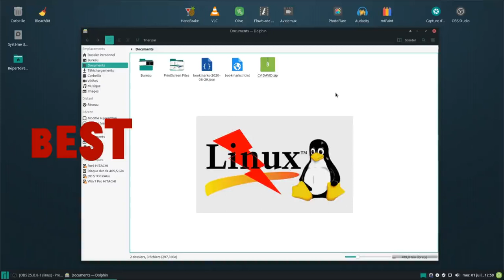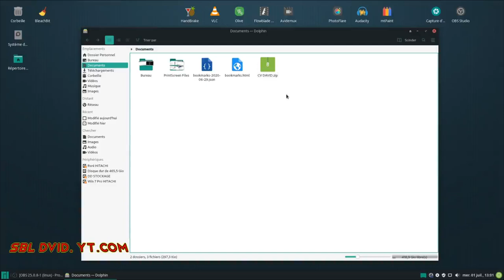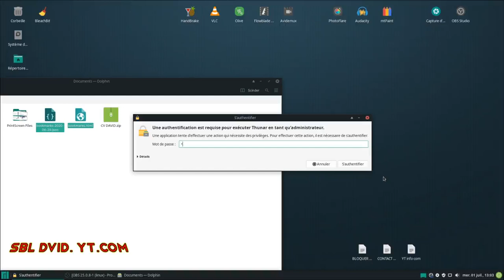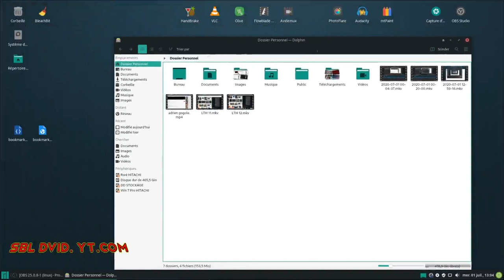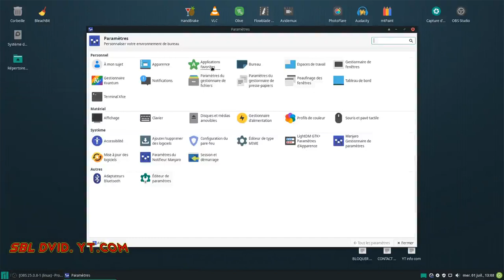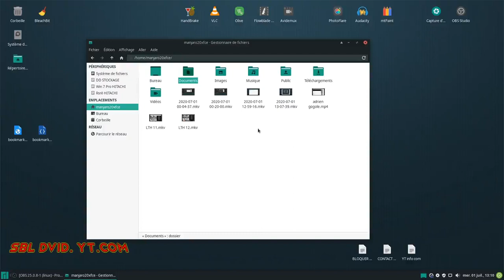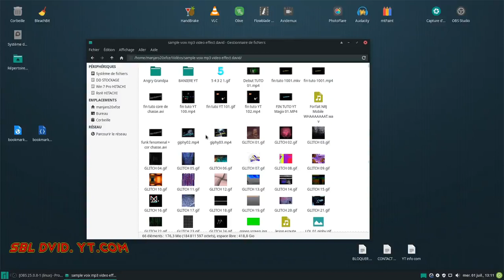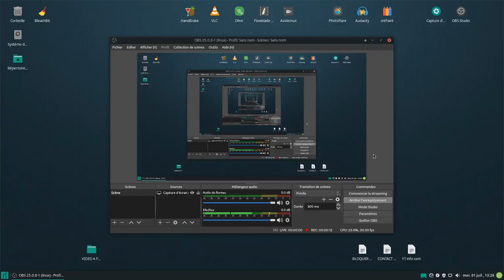thunar VS dolphin ( Linux ) copier coller/ quoi , quoique ?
?  ? ... Dolphin ?
bug ? ?
si quelqu’un a l'explication merci.

tout commentaire kikou sera delete et compte bloquer. ( com d'hab  au besoin ...